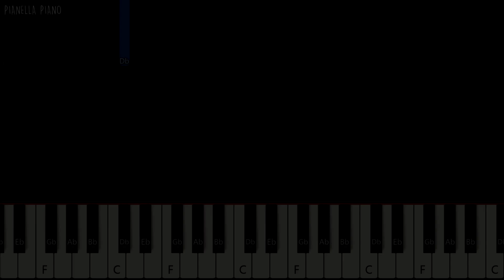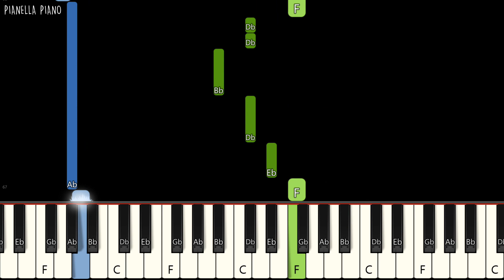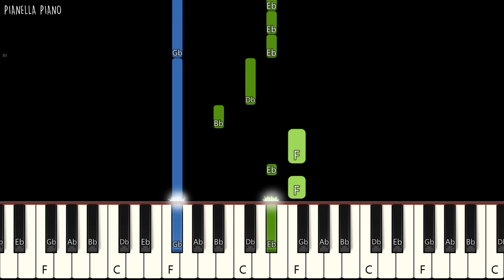BTS - 00:00 (Zero O'clock) | EASY Piano Tutorial by Pianella Piano